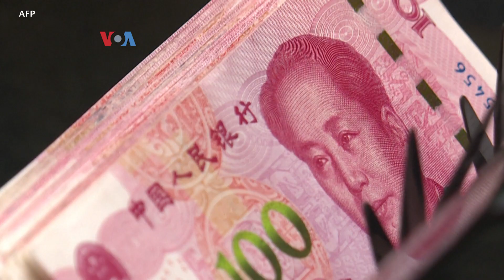Biden Bertekad Hadapi Agresi Tiongkok dan Terus Bantu Ukraina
Perang di Ukraina dan kompetisi dengan Tiongkok jadi sorotan Presiden Joe Biden dalam pidato kenegaraan “State of the Union”. Meski bukan bahasan utama, namun kebijakan luar negeri AS juga berdampak pada kondisi domestik.